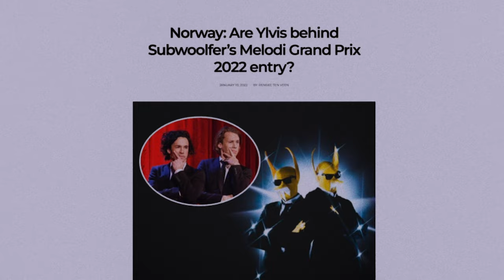Worst Kept Secret: The Subwoolfer Documentary (Official Trailer)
Dear, Subcubs! As we now wrap up this first year of Subwoolfer on Earth, we thought it was fitting to show you guys the entire year through our eyes... Stay tuned for more information on how to watch the documentary.

While you wait, listen to "Worst Kept Secret" now:
subwoolfer.lnk.to/WorstKeptSecret